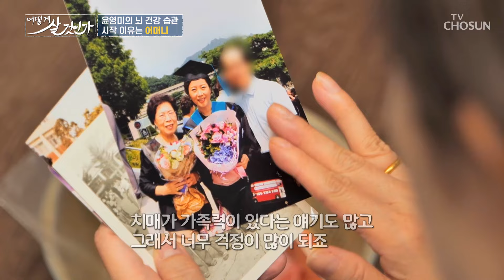🌟포스파티딜세린🌟 기억력을 지키기 위한 윤영미의 뇌 건강 습관😤 TV CHOSUN 240929 방송 | [어떻게 살 것인가] 5회 | TV조선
신경전달물질을 활성화해 뇌 기능 향상을 돕는 ‘포스파티딜세린’

[어떻게 살 것인가 — 5회]